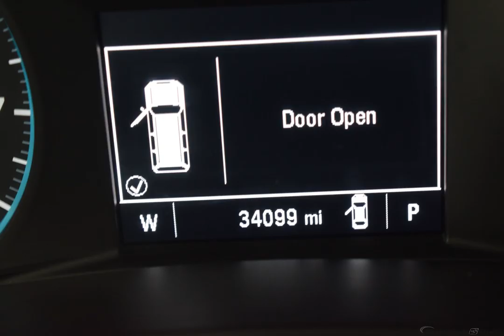2018 Black Chevrolet Equinox 4D Sport Utility #3076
Certified Used 2018 Black Chevrolet Equinox 4D Sport Utility LS  #3076

24/30 City/Highway MPG Black 2018 Chevrolet Equinox LS AWD 6-Speed Automatic Electronic with Overdrive 1.5L DOHC

Awards:
  * 2018 KBB.com 10 Best SUVs Under $25,000   * 2018 KBB.com Best Family Cars   * 2018 KBB.com 10 Most Awarded Brands